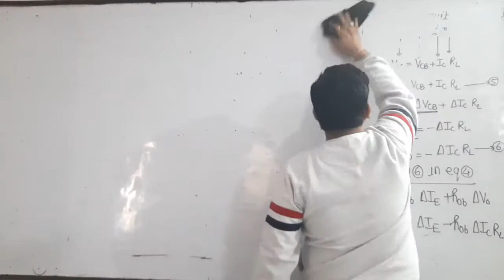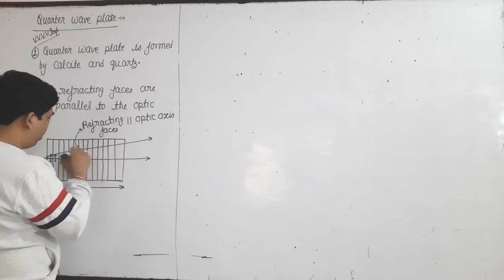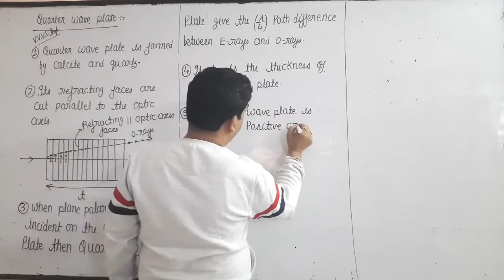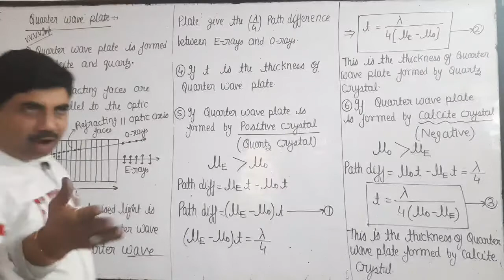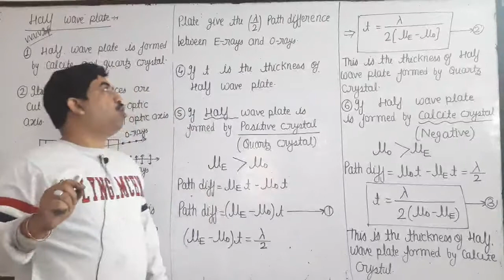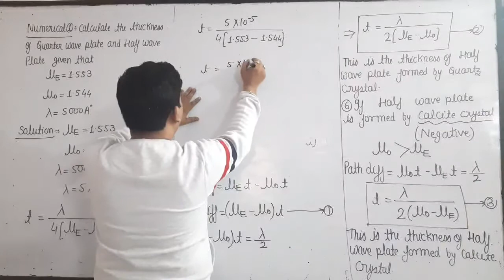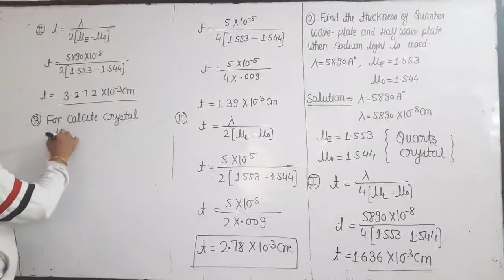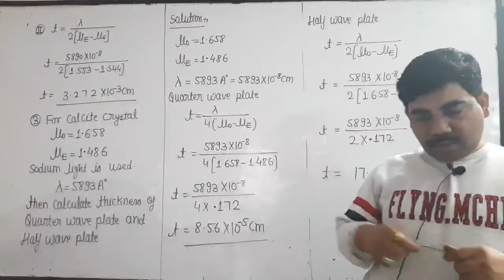bsc2 year 5th class of polarisation